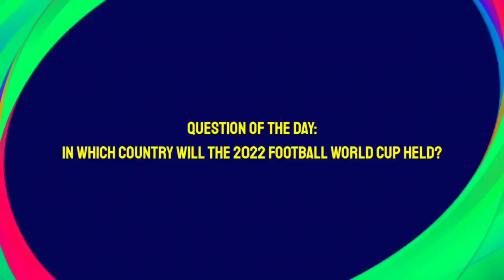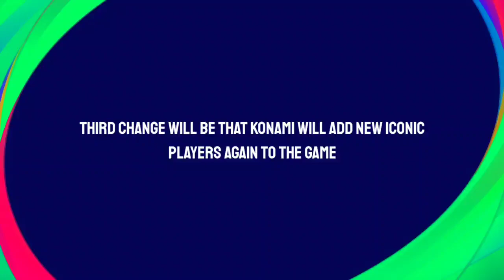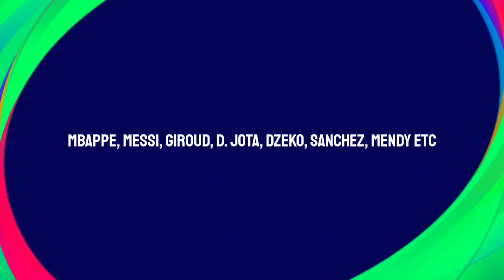❌ No Free Iconic Neymar After Maintenance, New Update V5.6.0 & New Iconic Players | Pes 2021 Mobile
Maintenance End Time In Pes 2021 Mobile,Pes 2021 Mobile,Today Maintenance End Time,Server Maintenance Pes 2021,maintenanceendtimepes2021,maintenanceendtimepes2021india,maintenanceendtimepes2021today,maintenanceendtimepes2021live,maintenanceendtimepes,whenservermaintenanceendinpes2021,maintenanceendtimepes2021malayalam,maintenanceendtimepes2021inida,whenwillmaintenanceendinpes2021mobile,maintenanceendtimeinida,maintenanceendtimeinindia,pes 2021 mobile server maintenance end time today